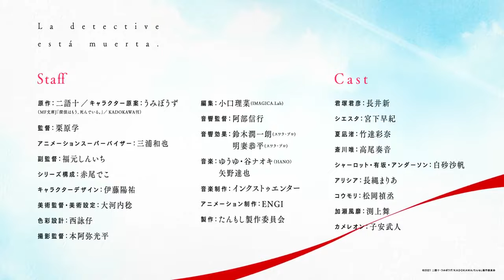The Detective is Already Dead - Trailer